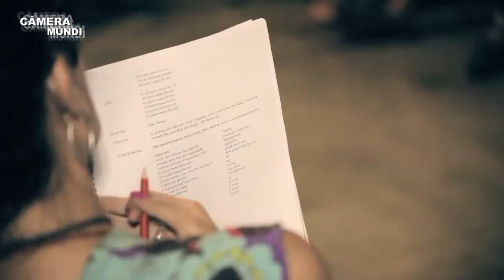Câmera Mundi - Zé Henrique de Paula com o espetáculo "Urinal, O Musical" em Curitiba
Zé Henrique de Paula

Bacharel em Arquitetura e Urbanismo pela Universidade Mackenzie e pós-graduado em Artes Cênicas pela Escola de Comunicação e Artes da USP, Zé Henrique entrou para o universo do teatro pela porta da cenografia. Desde 2005  está à frente do Núcleo Experimental, grupo onde desenvolve um trabalho de repertório com ênfase na montagem de autores inéditos e textos referenciais. Em projetos paralelos também explora clássicos e sucessos que ganham releitura singular sob sua interpretação. Além de dirigir um dos musicais mais aclamados da atual cena paulistana, a partir de novembro, o diretor poderá ser visto também como ator mas em outra produção: "Nuvem de Lágrimas", musical de Anna Toledo livremente inspirado no romance Orgulho e Preconceito, de Jane Austen. Em entrevista, ele fala sobre o espetáculo "Urinal o Musical", processo de trabalho e sobre sua vinda com a companhia ao Festival de Teatro de Curitiba 2016.

Urinal, O Musical

Uma seca de vinte anos - época conhecida como os Anos Fedidos - causou uma terrível falta de água, fazendo com que banheiros particulares deixassem de existir. Toda a atividade sanitária da população é realizada em banheiros públicos controlados por uma megacorporação chamada Companhia da Boa Urina, comandada pelo ardiloso Patrãozinho. Para controlar o consumo de água, as pessoas devem pagar para usar essas dependências. A montagem original estreou em Nova York, em 2001, e levou três prêmios Tony.

O Núcleo Experimental é um grupo de artistas que, desde 2005, se dedica a explorar novos autores e repensar os clássicos. Focando na busca de excelência artística, na formação e aperfeiçoamento de seus atores e na opção por textos que dialoguem com a sociedade contemporânea, uma de suas vertentes é, também, explorar a relação entre a música e o teatro. Queremos que o conjunto de nossas atividades sejam uma plataforma para aquilo que a cultura pode oferecer de melhor ao povo de uma cidade: entretenimento aliado à inteligência, debate de ideias aliado ao prazer, experiência estética aliada a uma responsabilidade social.